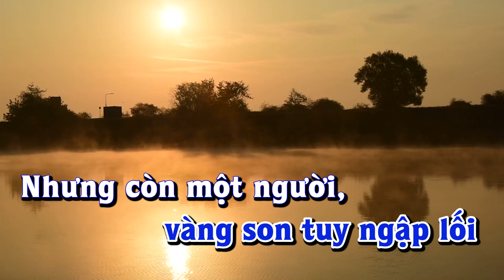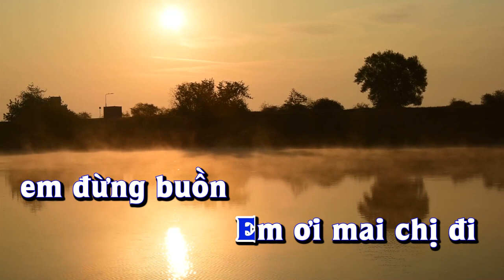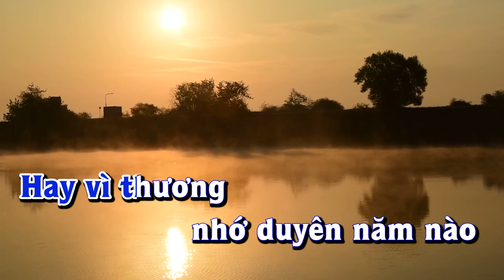Karaoke - MAI CHỊ VỀ | Lệ Thu Tone Nam | Lê Lâm Music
Lê Lâm Music KaraokeMAICHỊVỀToneNam
KaraokeNhạcSốngMAICHỊVỀToneNam